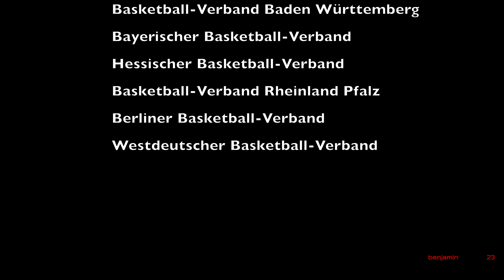LV - Turnier in Steinbach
Impressionen vom LV-Turnier in Steinbach.
Unsere BBW-Kader haben sich mit den Kadermannschaften aus Rheinland-Pfalz/Saar, Bayern, Berlin, Hessen und Westdeutschland gemessen.